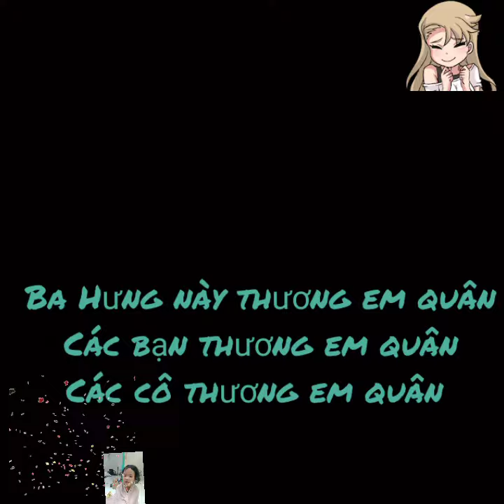Polo kể chuyện TÌNH YÊU ở lớp học cho ba Hưng nghe khiến ba Hưng không nhịn được Cười